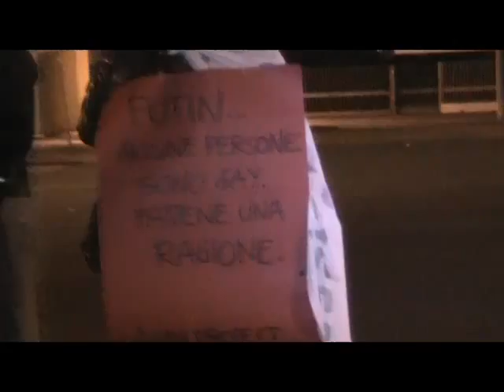NO OMOFOBIA IN RUSSIA - Sit-in davanti l'Ambasciata Russa - INTERVISTE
Sit-in davanti l'Ambasciata della Federazione Russa in Italia dopo l'arresto di Vladimir Luxuria a Sochi. Roma, 17 febbraio 2014.

Interviste a:
Fabrizio Marrazzo, portavoce Gay Center
Maria Lura Annibali, Membro del direttivo di DGP (Di'Gay Project)
Enzo Cucco, Presidente Associazione Radicale Certi Diritti
Marco Marchese, Segretario Centro d'iniziativa locale Certi Diritti per la Calabria
Ileana Piazzoni, Deputata SEL